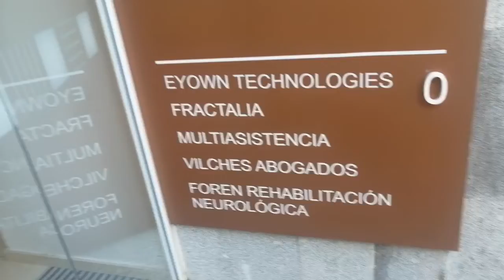Último día de rehabilitación y resumen de lo que me pasó yendo a rehabilitacion